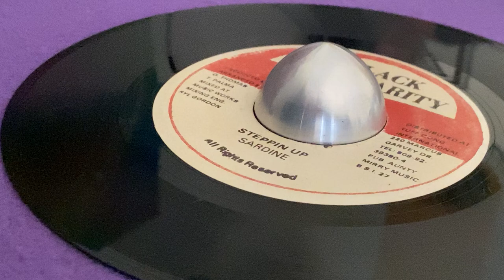SARDINE ~ Steppin Up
Prod & Arr : Oswald "Ossie" Thomas, Tristan Palma ~ BLACK SOLIDARITY ~ Mix : Music Works Mixing Lab ~ Eng : A. Gordon ~ Publ : Aunty Mirry Music ~ Dist : Tuff Gong Internationnal ~ 7'' ~ 80's ~ Jamaica ~